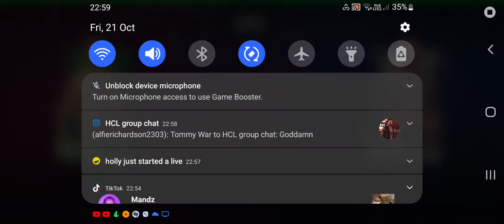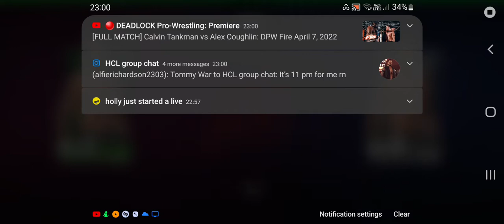mma career part 2 UFC 2 mobile